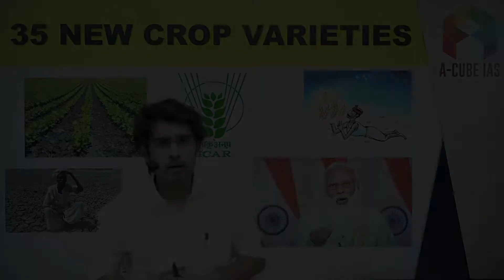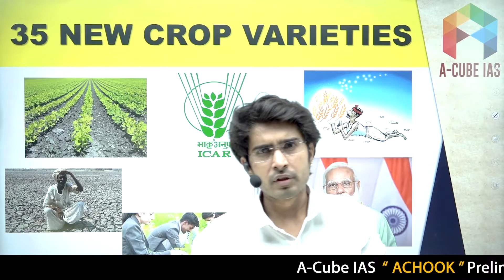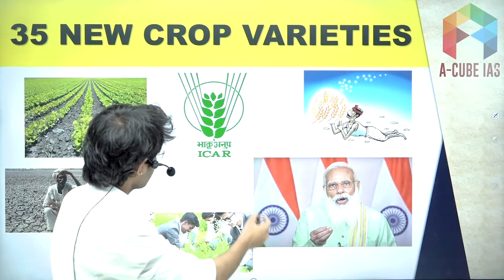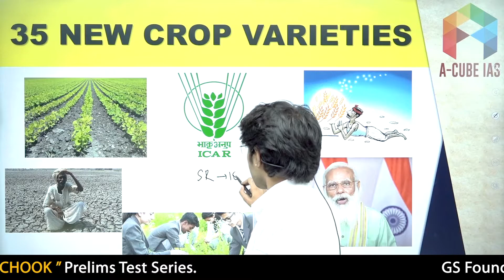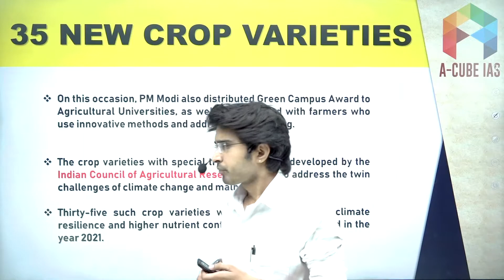35 NEW CROP VARIETIES | Current Affairs | UPSC IAS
35 NEW CROP VARIETIES
Transformational Reforms - Very important coverage of Government's new initiatives, policies, activities and implementation of such initiatives that can be asked in the Prelims as well as Main Examination | UPSC IAS

Current Affairs | UPSC IAS 2021

1. General Studies Foundation Course

1. Live Classes on Student's Portal
2. Meticulously planned, well structured course covering Civil Services Exam syllabus effectively
3. Highly experienced faculty with rich knowledge